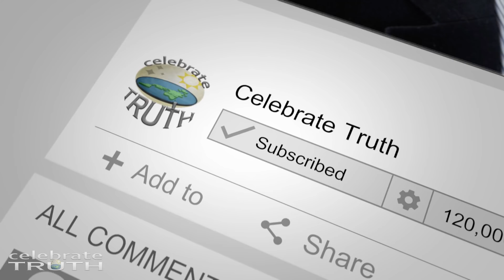Dangerous Creation Apologetics from William Lane Craig! Why Do Christians Love His Teachings?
William Lane Craig does NOT believe in the literal interpretation when it comes to creation and other biblical accounts of history and miracles! Listen to his answers and how Todd Friel and Phil Johnson from Wretched Radio responds!

If you are getting your creation apologetics from William Lane Craig then stop! He doesn't even believe the virgin birth of Jesus!

Scientism Exposed 1 & 2 on DVD and Digital Download & the brand new book available now!

Badges, Special Emoji, Discounts, Exclusive Live Streams and more!